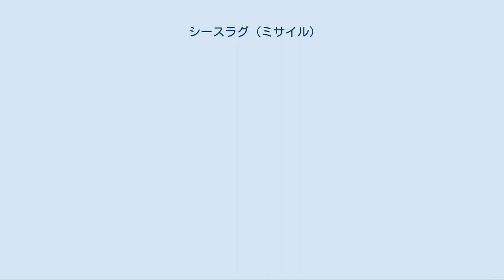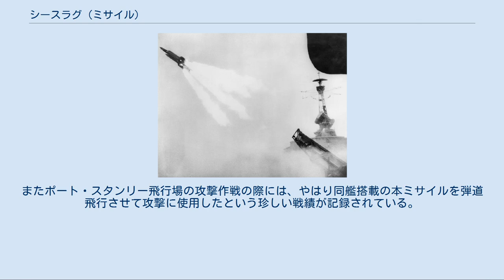シースラグ (ミサイル)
シー・スラグ（英語: Sea Slug）は、イギリスの第1世代の艦隊防空ミサイル。
名称はウミウシの意味。
システム区分はGWS.1または2。
 アメリカ海軍と同じく、イギリス海軍は、第二次世界大戦中より艦対空ミサイルの開発に着手していた。
ただしアメリカ海軍では日本軍の特別攻撃隊への対策が契機となったのに対し、イギリス海軍の場合は、1943年頃よりドイツ国防軍が実戦投入したフリッツXやHs 293といった誘導爆弾への対策が動機となった。
これらの誘導爆弾は高角機銃の射程外から投弾されるため、母機対処の必要から、より長射程の対空兵器が求められていたのである。
 これに応じて、1943年より、LOP/GAP（Liquid-Oxygen Petrol / Guided Anti-aircraft Projectile）計画が開始された。
これはまもなく単にGAPと称されるようになり、1947年にはシースラグと改称した。
要求事項は度々改訂されたことから、1948年1月の会議で要目が策定された際に、従来の試験機としてのシースラグと区別するために「シースラグII」と改称されたものの、その後も改訂が重ねられたことから、結局、また単に「シースラグ」と称するようになった。
 1957年に大規模な艦隊の近代化が予定されていたことから、1956年までに実用化することが望まれていたものの、これは間に合わなかった。
また1950年3月には、当時アメリカ合衆国で開発されていたテリアミサイルの売り込みがなされたが、国内産業涵養の観点や、調達が国際政治の影響を受ける懸念から、これは採択されず、シースラグの開発が継続された。
「ガードル・ネス」が試験艦として供されて、1956年10月には誘導試射が開始され、1961年の試射によって配備可能な状態であることが確認された。
 また1957年からは、射程の延伸を図ったシースラグMk.IIの開発が着手され、1965年までに試験を終了した。
これとあわせて艦上装置のデジタル化も図られ、システム区分はGWS.2に変更されて、カウンティ級駆逐艦後期型（バッチ2）で搭載された。
 試射の様子。
 ミサイルのエンジンとしては、最初期は計画名のとおり液体燃料ロケットを採用する予定だったが、幸い、1956年までに固体燃料ロケットに変更された。
弾庫の稠密度を上げてスペースを削減することが重視されたことから、弾体の周囲に4本のロケット・モーターを配置する特徴的な設計が採用された。
当初は1つの目標に対して3発を斉射する予定であったため、3連装発射機が検討されたが、設計に難があり、結局は連装発射機とされた。
初期のテリアやタロスと同様、ミサイルは弾倉で水平方向に配列されており、そこから艦尾の発射機に至るまでのトンネルのなかで動作確認や動翼の接合などの各種作業を経て、発射機に装填される。
 ミサイルの誘導方式はビームライディングが採用された。
1発当たり命中公算は0.55と計画されており、また「ガードル・ネス」での実射試験では80パーセントの撃墜率を記録している。
火器管制レーダーとしては901型レーダーが採用されていたが、GWS.2では901M型に更新された。
901M型では、誘導用とは別に、目標追尾用として3本目のビームも追加された。
これにより、一度目標上方に上昇したのち、急降下して邀撃することができる。
低空目標対処のためテレビ映像装置も追加された。
また上記の通り、GWS.2では全体的に艦上装置のデジタル化・自動化が図られている。
 1973年より次世代の艦隊防空ミサイルとして開発されたシー・ダート GWS.30が就役を開始したものの、アメリカのスタンダードミサイルと違って前方互換性がなかったことから、シー・スラグの搭載はカウンティ級のみで終了することとなった。
 フォークランド紛争において参加した艦艇の内、「アントリム」搭載の本ミサイルをアルゼンチン空軍のダガー攻撃機に対して使用したが命中は得られなかった。
またポート・スタンリー飛行場の攻撃作戦の際には、やはり同艦搭載の本ミサイルを弾道飛行させて攻撃に使用したという珍しい戦績が記録されている。